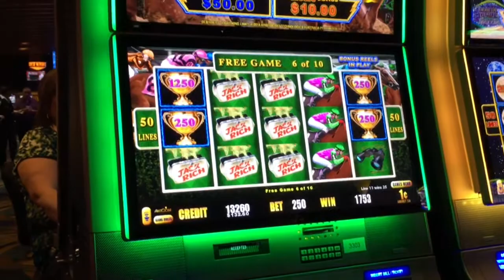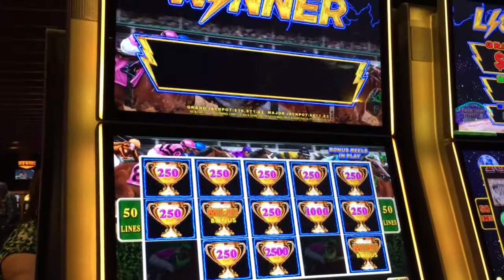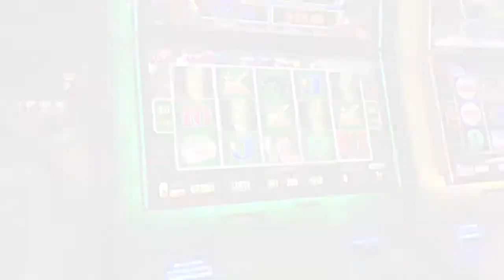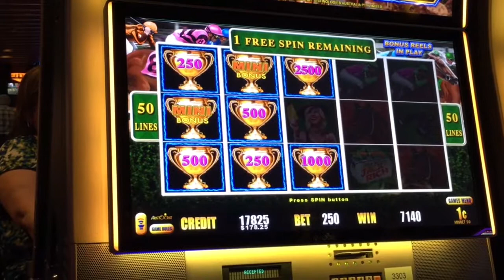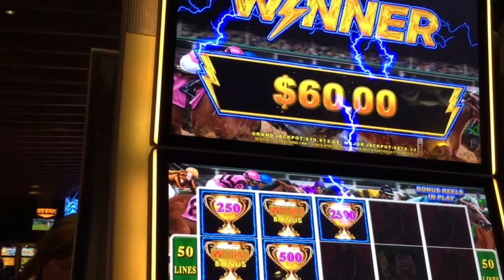~ LIGHTNING LINK ~ Best Bet Slot Machine ~ BONUSES!!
Kewadin Sault Ste. Marie, Michigan

BIZICK

BIZICK